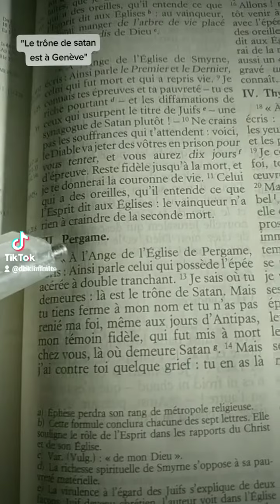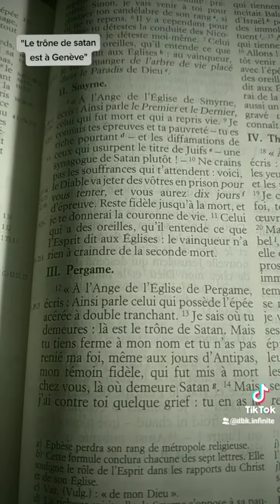"Le trône de satan est à Genève"